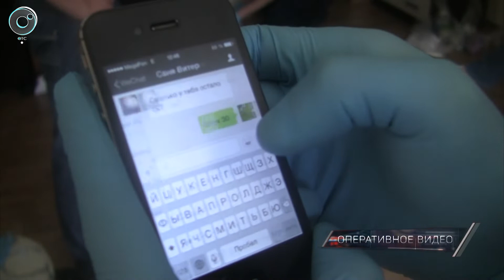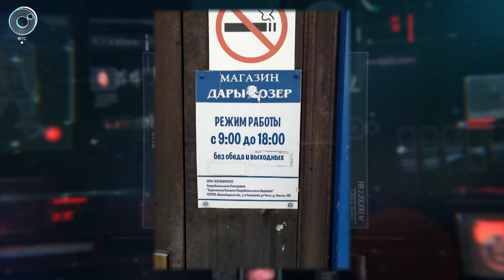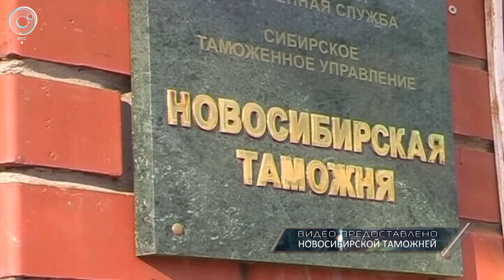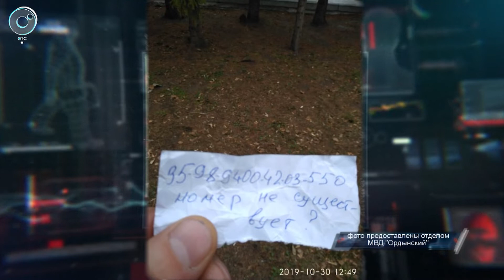Экстренный вызов: 30 октября 2019